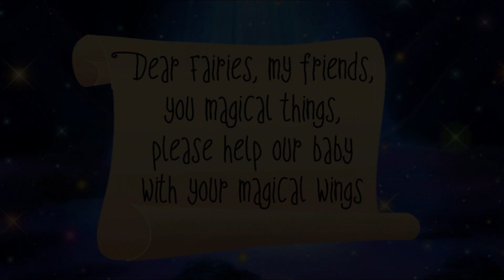You Can Do Anything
When Mummy and Daddy got their baby, they were so happy but when Baby got sick in Mummy's belly, they asked for some help from some very special and magical friends.
You Can Do Anything is the story of an  incredible little baby and how she became a beautiful, brave and incredible little girl.